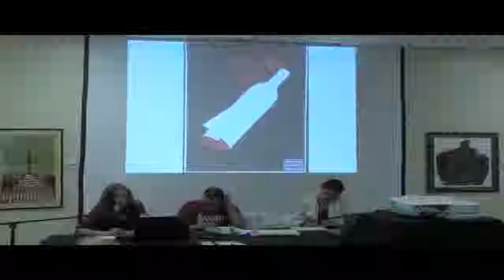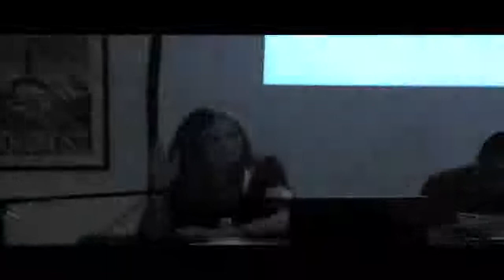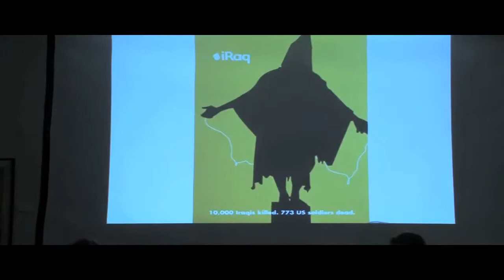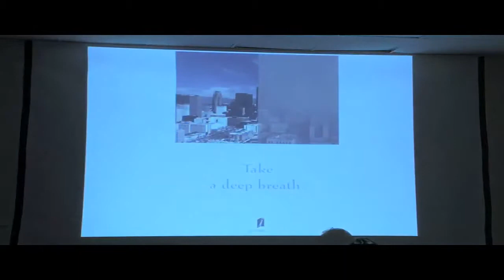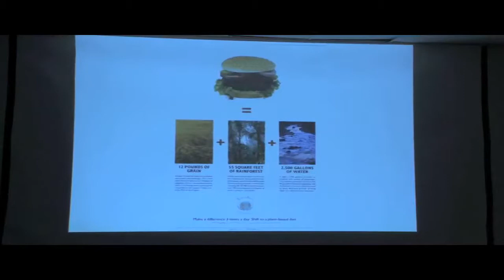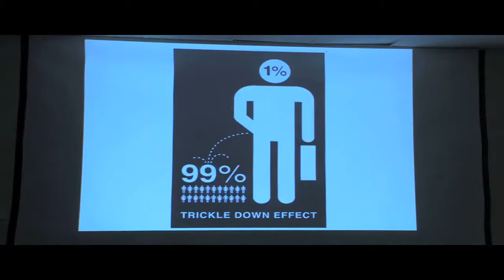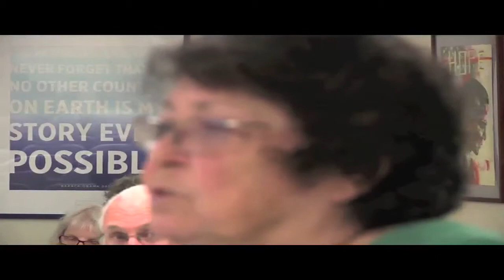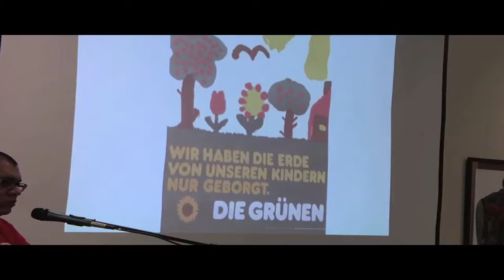ECOSOC2013 - Art, Consciousness, and Protest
Carol A. Wells is an art historian, curator, writer, and poster collector. She writes and lectures extensively on art and politics. Her activism began in high school when she was inspired by the Civil Rights movement. While attending UCLA she participated in sit-ins at the Los Angeles Board of Education to protest de facto segregation, and began protesting against the Viet Nam War. She participated in the now infamous 1967 Century City demonstration during which she not only saw police brutality up close and unprovoked, but also how the corporate press blamed the violence on the demonstrators. Carol founded the Center for the Study of Political Graphics (CSPG), an activist, educational and research archive that collects and exhibits posters relating to diverse movements for social change. Carol believes that the power of graphics can combat public apathy and feelings of helplessness, and help open up a truly democratic arena for political debate.

Nadia Conners is a writer, producer, and director of documentary and narrative films. She wrote and directed the feature environmental documentary “The 11th Hour,” and continues to create work that focuses on the social change, consciousness, and activism.